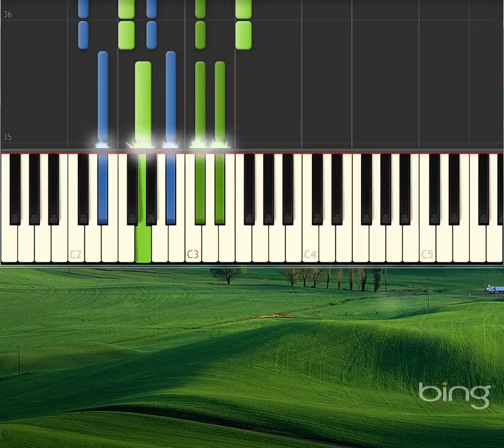Melody No 12 [Piano tutorial by Synthesia]